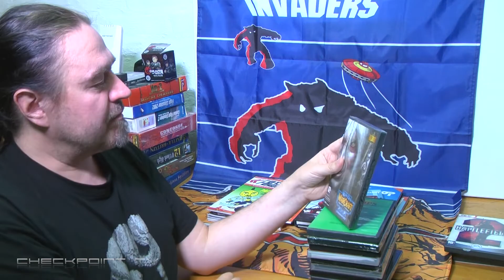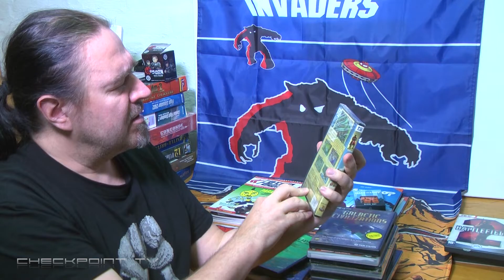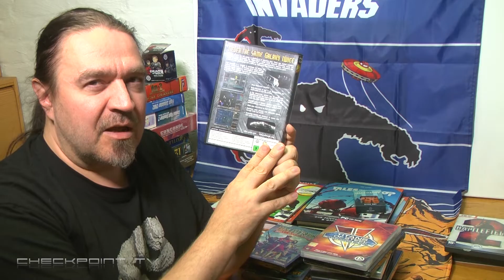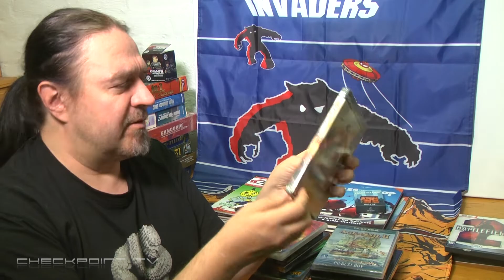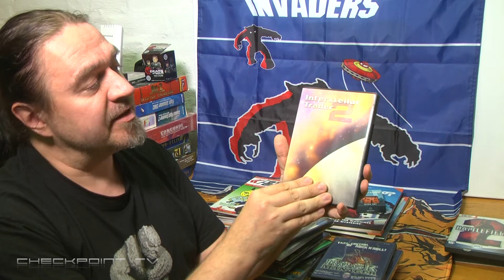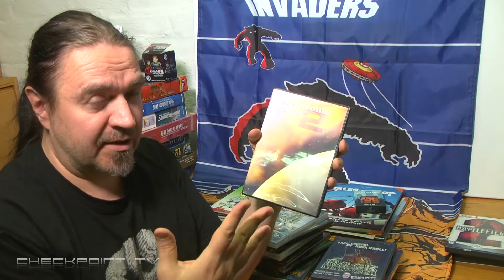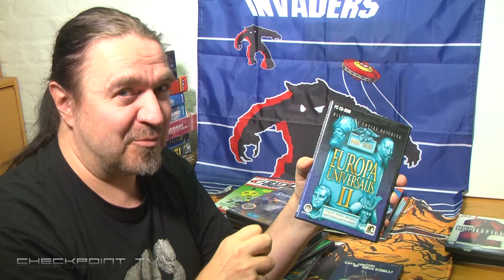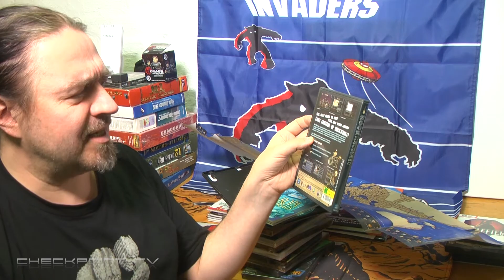Videoblogi: retropelit - maukasta strategiaa ja takavuosien erikoisuuksia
Voihan ratekiapeli. JOK on paitsi hieno mies myös lukemattomien digisotien veteraani. Niiden lomassa hän on myös käynyt kauppaa avaruudessa, purjehtinut sotalaivoilla aavoilla merillä ja nostanut yhtyeen toisensa jälkeen listaykköseksi. Tässä retropeli-inventaarioblogissa vilkuillaankin vähäsen strategisempaa settiä.

Warcraft III Frozen Throne Expansion / Blizzard
Tacops / Battlefront.com
Empires Dawn of the Modern World / Activision
Galactic Civilizations / Strategy First
Titans of Steel Warring Suns / Matrix Games
WarCommander / CDV
Age of Sail II / Talonsoft
Interstellar Trader 2 / Shrapnel Games
Starcraft / Blizzard
Europa Universalis 2 Paradox Interactive
Rock Manager / IQMedia